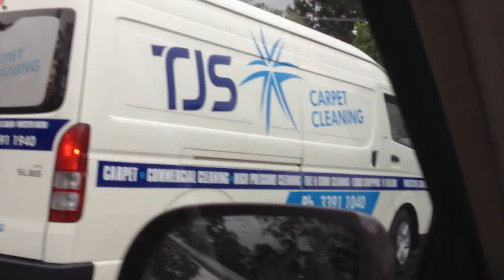I've got you under my skin- Ella Fitzgerald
Driving and listening to the beautiful voice of Ella itzgerald